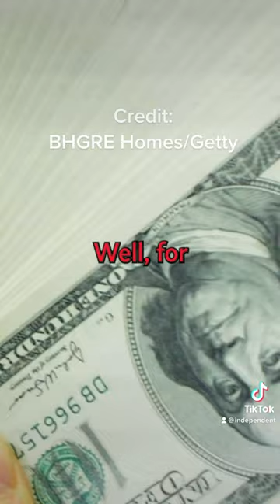Do you want to own your own hidden underground bunker?